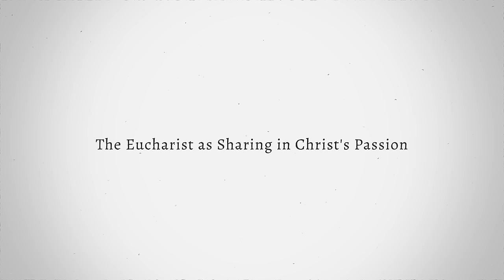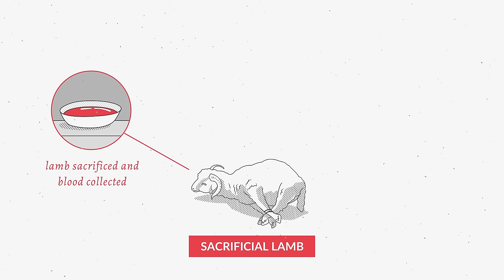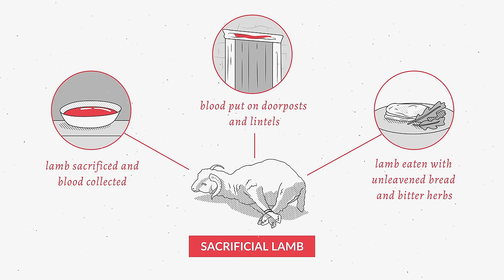How the Cross of Jesus is Present at the Mass (Aquinas 101)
How does the Eucharist make Christ's passion present to us today? In this episode of Aquinas 101: The Sacraments, join Fr. Dominic Legge, O.P., a Dominican friar from the Province of St. Joseph, as he explains how we can share in Christ's passion by receiving the sacrament of the Eucharist.

How the Cross of Jesus is Present at the Mass (Aquinas 101) - Fr. Dominic Legge, O.P.